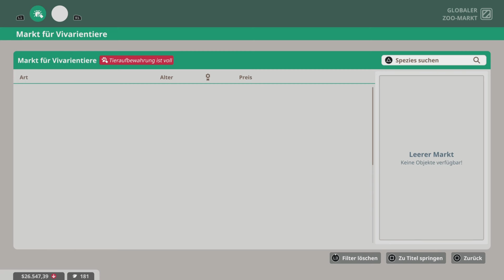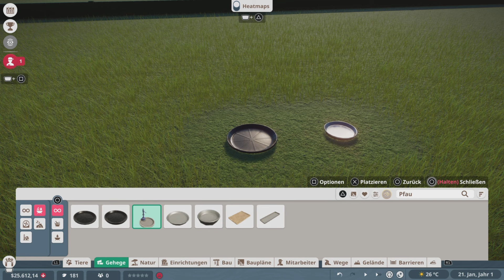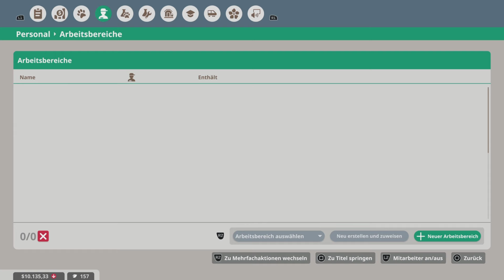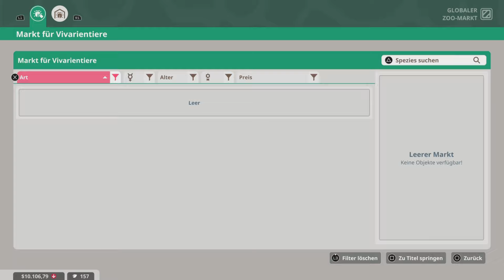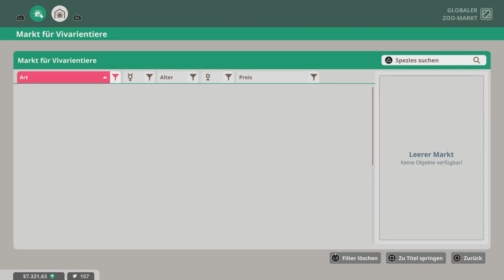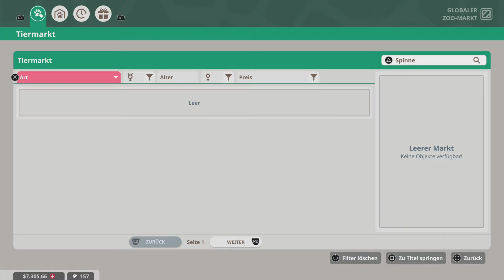Planet Zoo | Alles weg - Alles neu